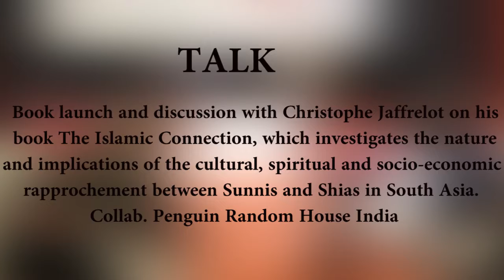16th Jan 2018 TALK - Book launch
TALK - Book launch and discussion with Christophe Jaffrelot on his book The Islamic Connection, which investigates the nature and implications of the cultural, spiritual and socio-economic rapprochement between Sunnis and Shias in South Asia. Collab. Penguin Random House India